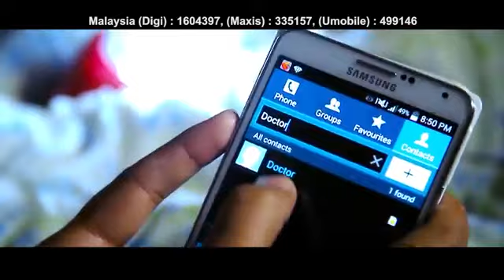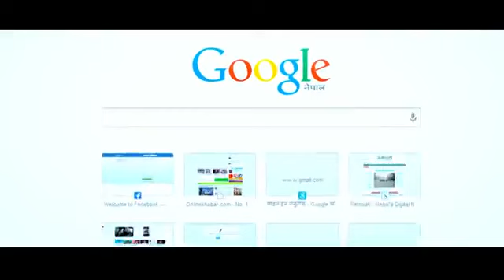Teme saga chutyara bachna sakana bhaya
Sankhuwa sabha